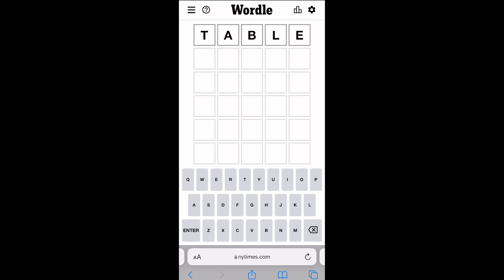Wordle 251 | Wordle Today Feb. 25, 2022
You gotta try your luck. I was lucky to hit it in 3. Fickle minded and got it… lol